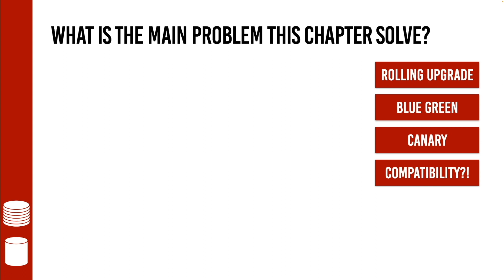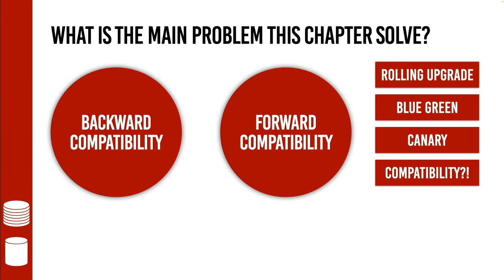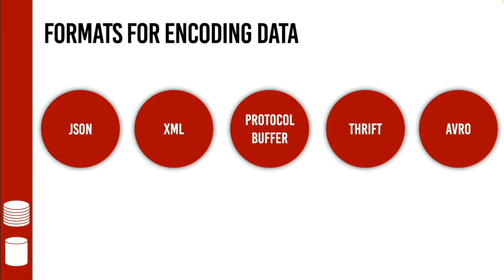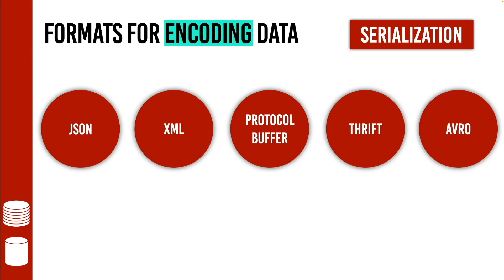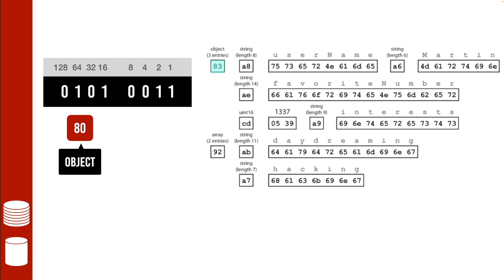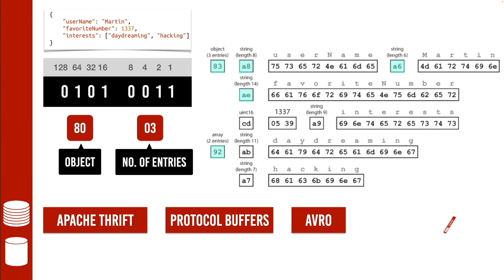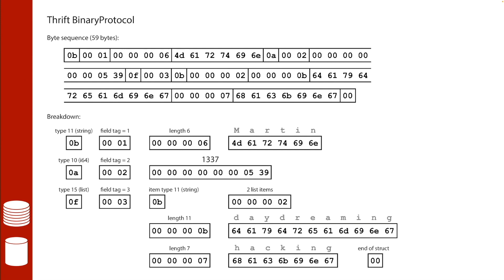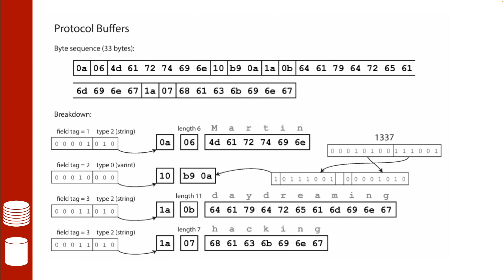Data Encoding بالعربي Apache Thrift - Protocol Buffers - Designing Data Intensive apps chapter 4.1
Walking through the great book for Martin Kleppmann

Chapter 4 - Data Encoding and Schema Evolution

Slides

00:00 - Intro about chapter 4 ?
00:45 - What is the main problem this chapter solve?
01:35 - What is compatibility - forward vs backward ?
02:30 - What are the most famous data encoding formats? Json - XML - Thrift - Protocol Buffers - Avro.
03:43 - What is encoding / Serialization?
06:40 - What is Message Pack format and how it works?
12:12 - What is Apache Thrift - Protocol Buffers - Avro?